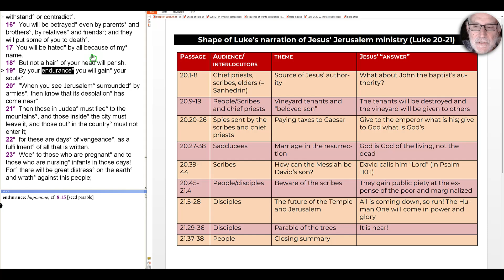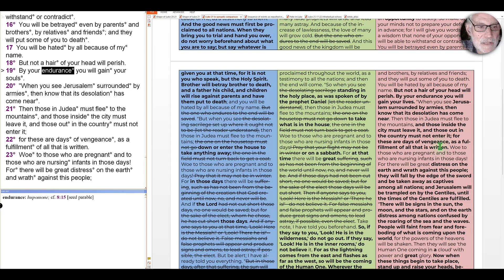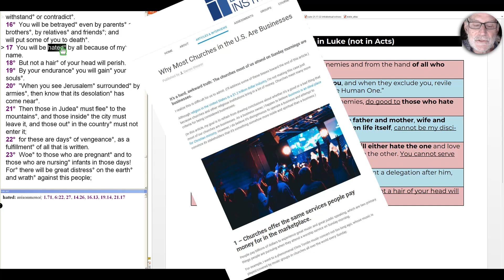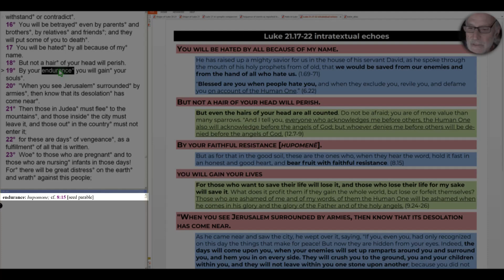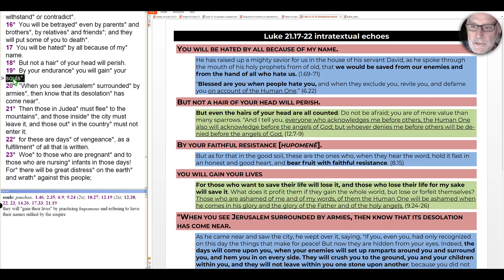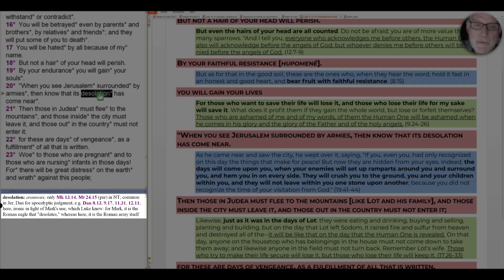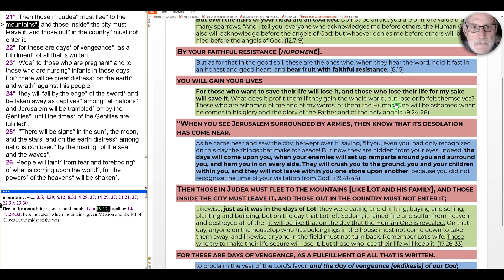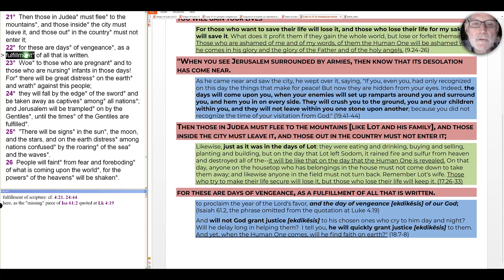S4E167 The Gospel of Luke: "When you see Jerusalem surrounded by armies..." (Luke 21.17-22)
Having just anticipated the fulfillment of his words in Acts of the Apostles, Jesus shifts gear in his apocalyptic discourse to speak words we've heard earlier in Luke, as a reminder of how following Jesus forces disciples into the ongoing choice between two loyalties: between the reign of God and the reign of empire.